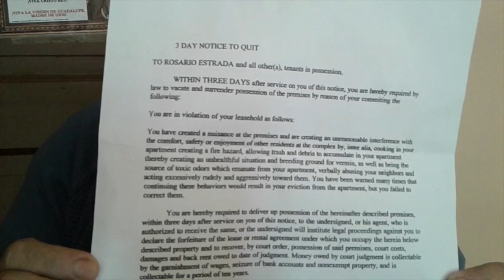Vivienda Pesadilla / Nightmare Housing Week 1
Rosario Estrada de Boyle Heights nos cuenta la pesadilla de su casero acosador. Lo más receiente: una carta ilegal de desalojo en 3 días.

Rosario Estrada from Boyle Heights tells us her nightmare of landlord harassment. The most recent: An illegal eviction letter giving her 3 days to leave.